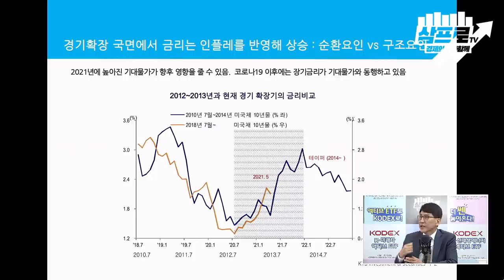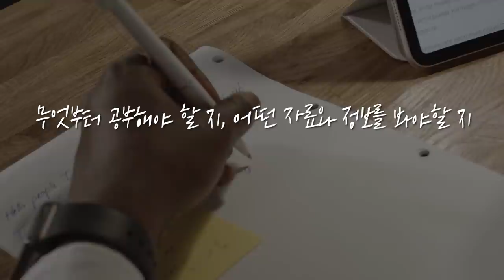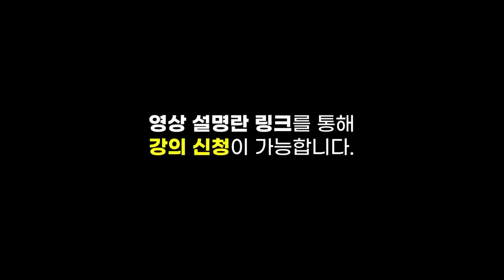[심층 인터뷰] 금리 상승에도 주식 시장의 매력도는 유지될까? f.KTB투자증권 김한진 수석연구위원